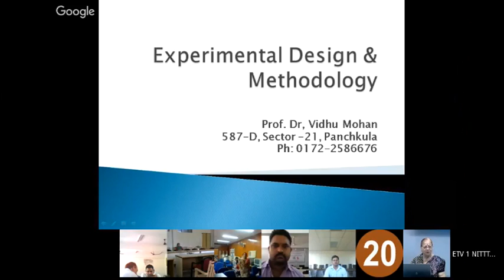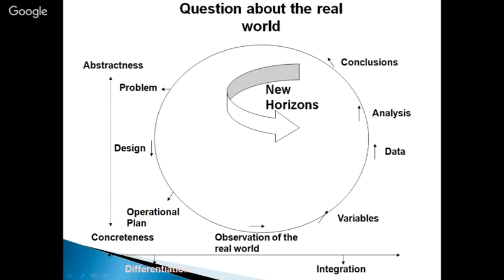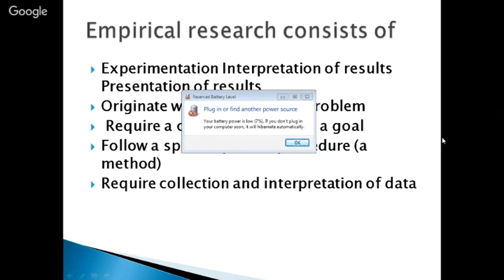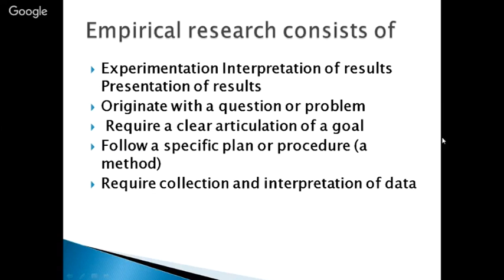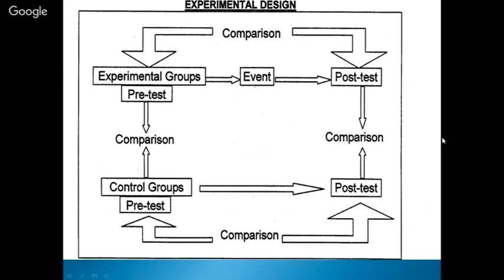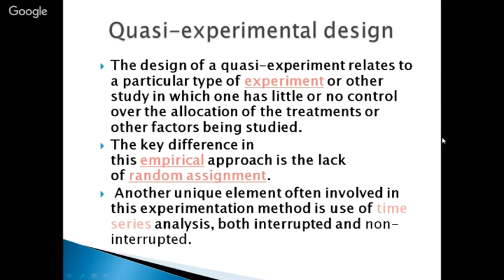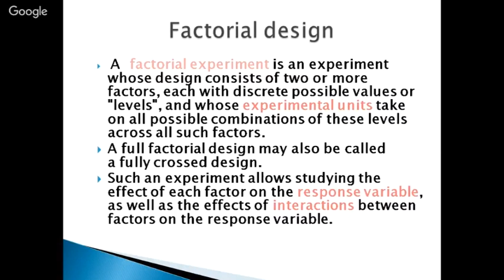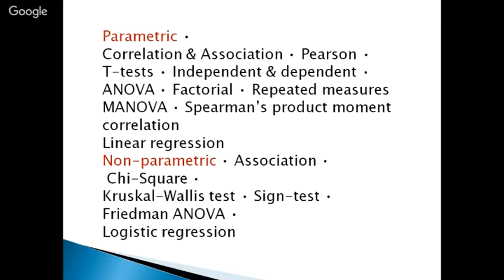Experimental Design & Methodology By Prof Dr Vidhu Mohan